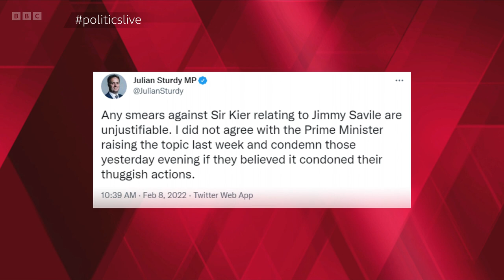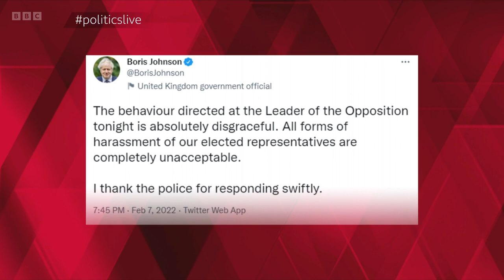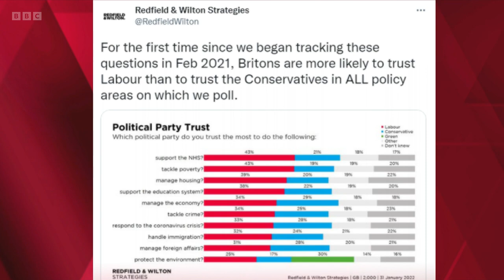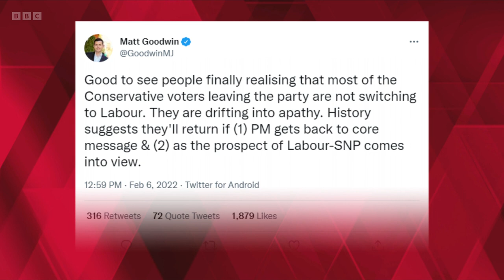Politics Live - 8th February 2022 (STARMER MOBBED IN WESTMINSTER BY FAR-RIGHT)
This is an episode of BBC's Politics Live on Tuesday 8th February 2022 - hosted by Jo Coburn, who is joined by a panel of guests. This programme was on air from 12:15PM GMT until 13:00PM GMT.